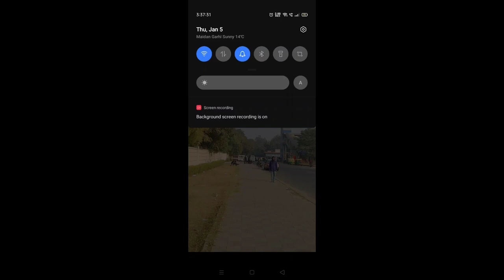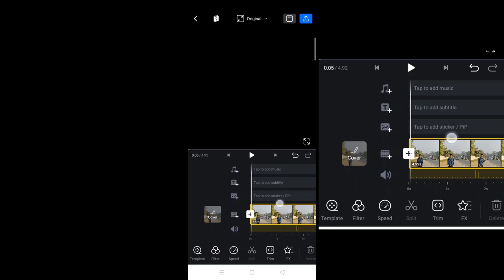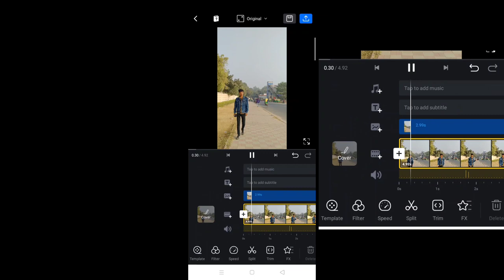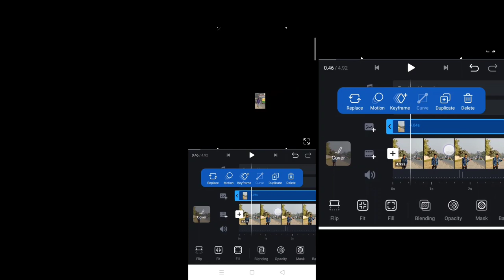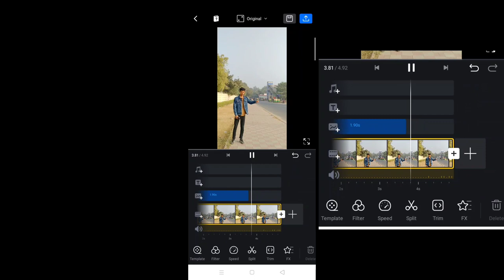Instgram viral catch reel editing tutorial | ur smartmaker catch reel video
Editing reel tutorial